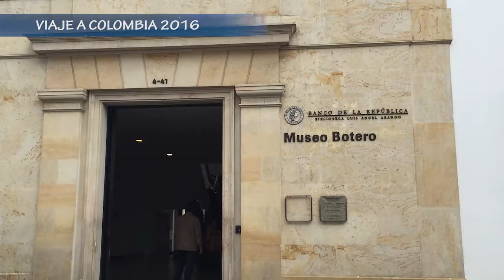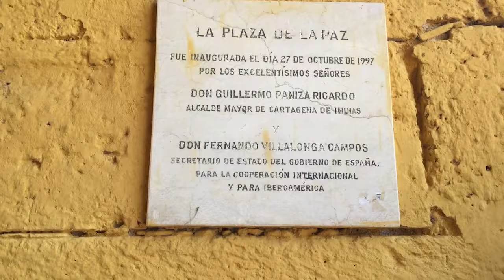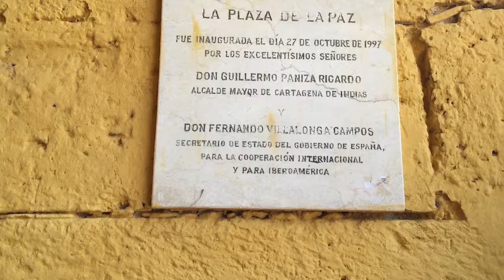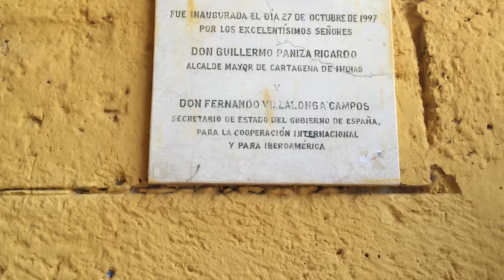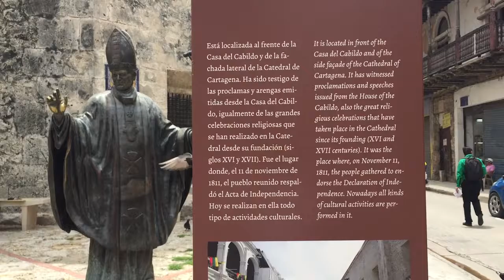PROGRAMA COLOMBIA SIN CORTES